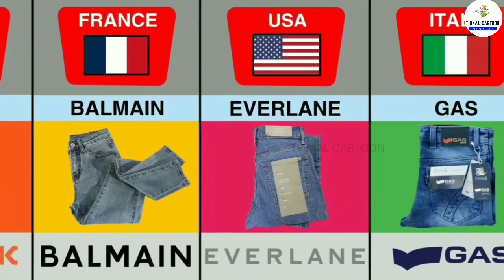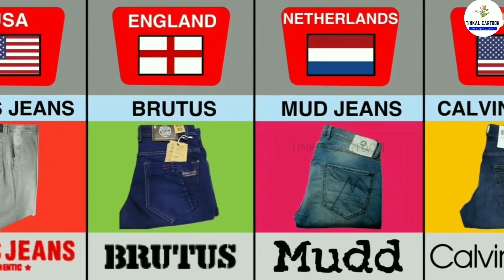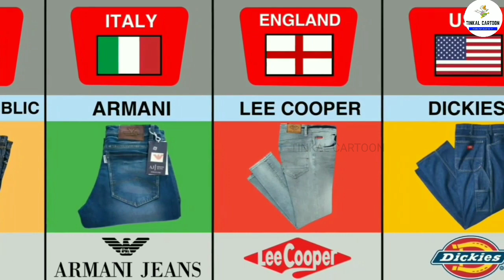Jeans brand from different countries/different brand/Jean's brand by countries/Tinkal cartoon